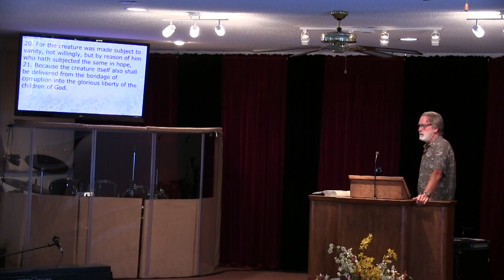ALCC Sunday Service 5/31/2020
Abundant Life Community Church located in Des Moines, Iowa with Pastor  Nathan Hamlin.